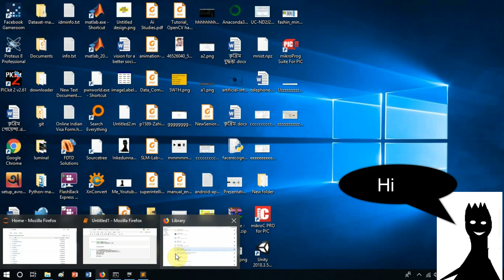Drawing a heart using python or equation of heart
x = np.linspace(-2,2, 1000)
y1=np.sqrt(1-np.square(np.absolute(x)-1))
y2=-3*(np.sqrt(1-np.sqrt(np.absolute(x)/2)))
plt.plot(x,y1)
plt.plot(x,y2)

using Jupyter notebook